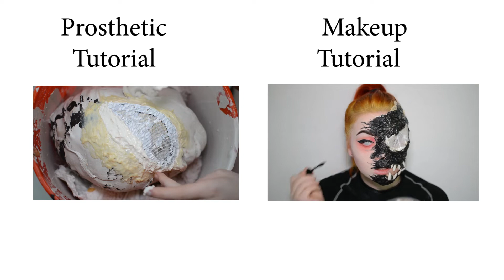[BEHIND THE SCENES] Gwenom Slime shoot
A KSC Production, Dallas TX

Slime symbiote venom photoshoot Gwen Stacy style! Gwenom Cosplay by Abii Candii

MODEL
Abii Candii: (look at bottom)